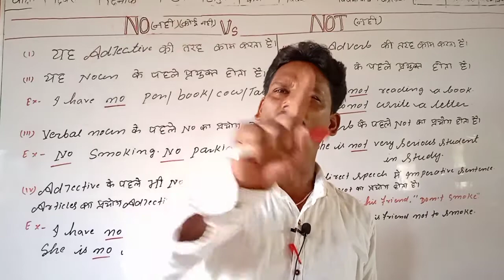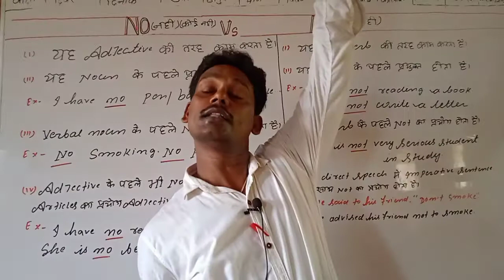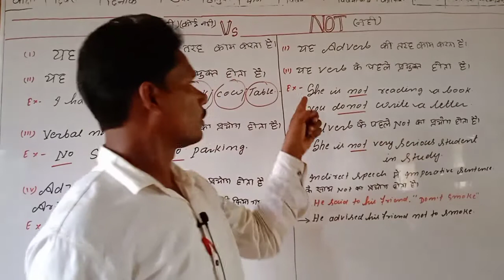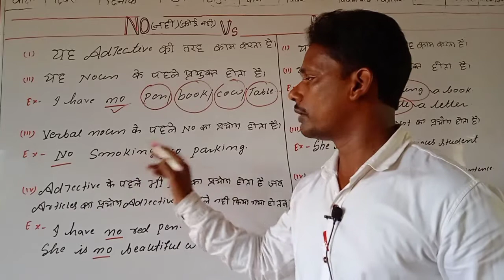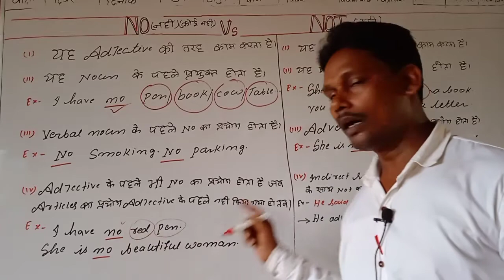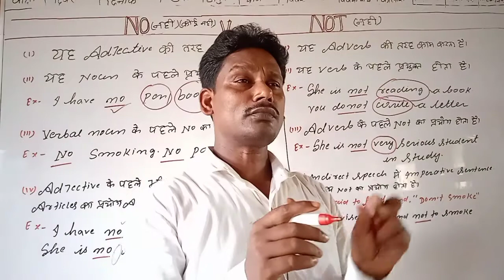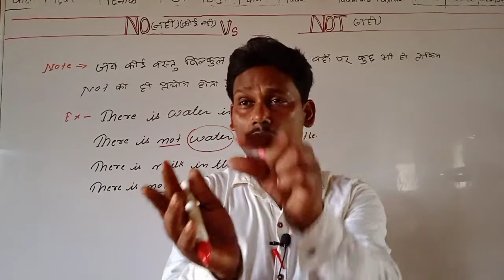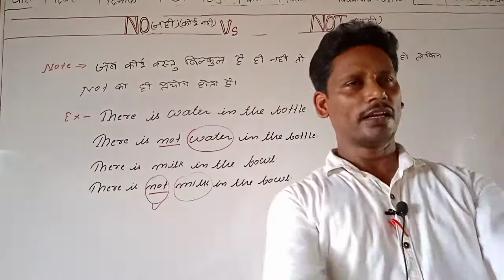Difference between NO vs NOT का धांसू Tricks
In this vdo The difference between no vs Not is declared.
some rules of no is given.
some rules of not is given also
How and where no is used. And where no will be no used.
where not will be used and where it will be no used.
by some short trick both are described finely
so many difference are given for understand the meaning.
where only no will be used and where only not will be used
where only not will be used in the place of no alsoooo#ganesh